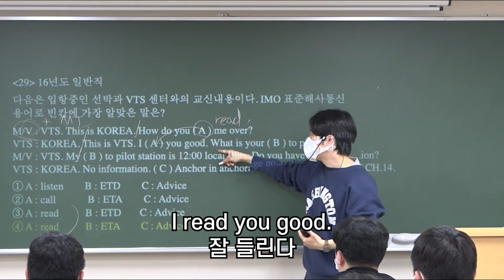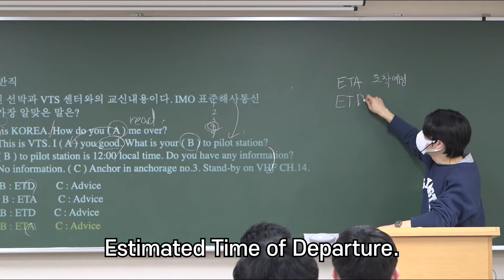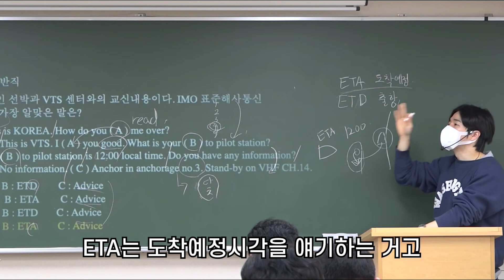캠버스해경_[해사영어]통신부호 어려운 문제 쉽게 푸는법!